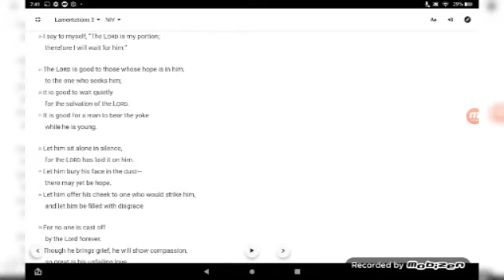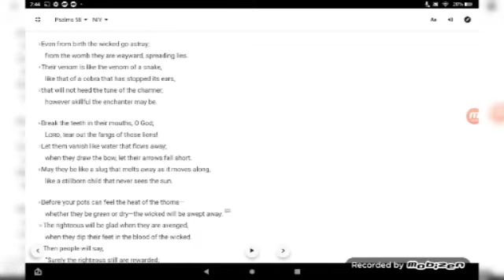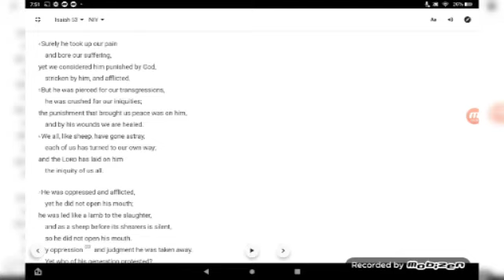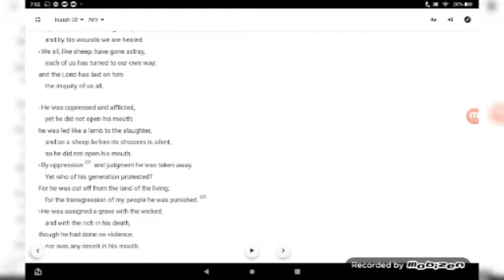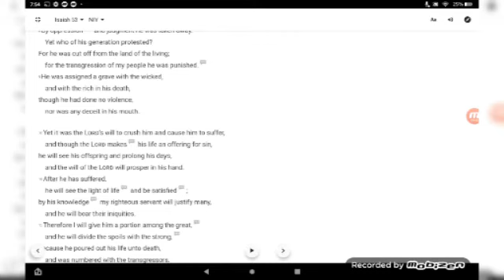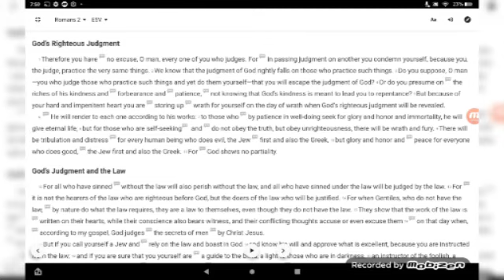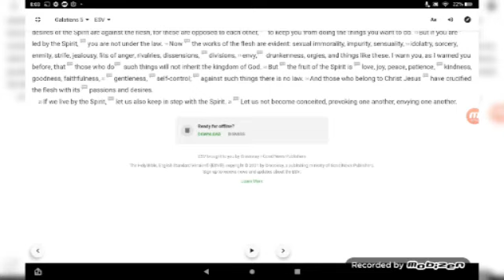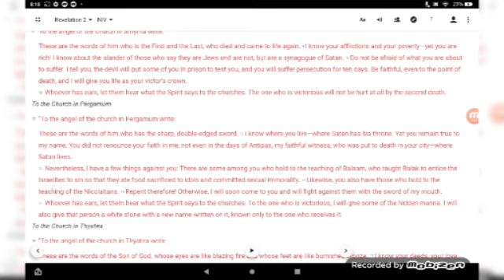forbearance ( fruits of the Spirit)